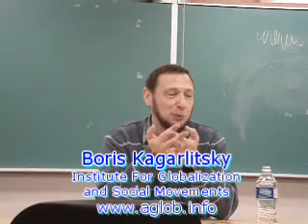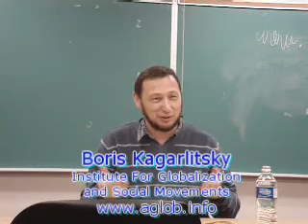The Left and Labour in Russia Under Putin [3]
with Boris Kagarlitsky
Institute For Globalization and Social Movements
introduction by Greg Albo
April 3, 2008 - Toronto